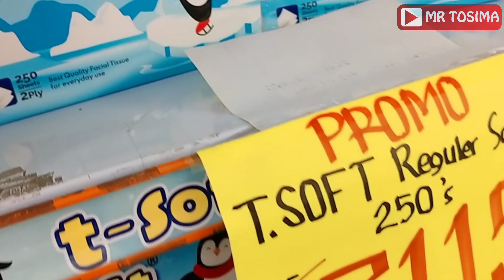CARA PEDAGANG KULAKAN BARANG HARGA MURAH - Cara mendapatkan barang murah untuk dijual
Pedagang toko sembako harus bisa mencari tempat kulakan barang murah, banyak cara pedagang kulakan barang harga murah agar bisa bersaing dengan toko kelontong kompetitor. Promosi barang atau harga diskon di minimarket bisa dimanfaatkan untuk mendapatkan barang yang murah.